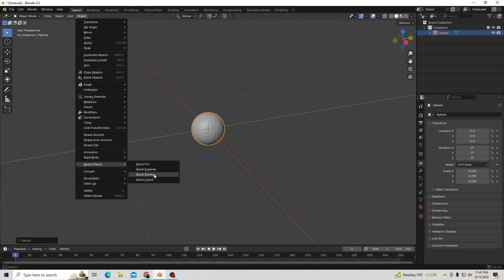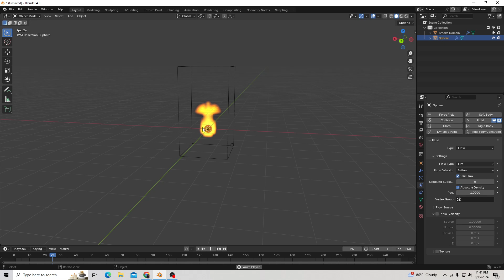How to Create Fire and Smoke in Blender